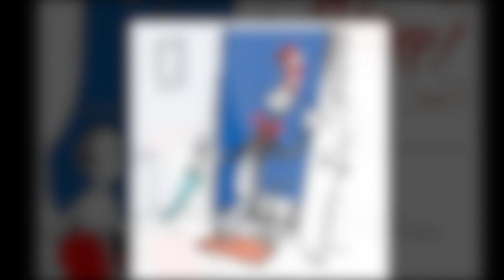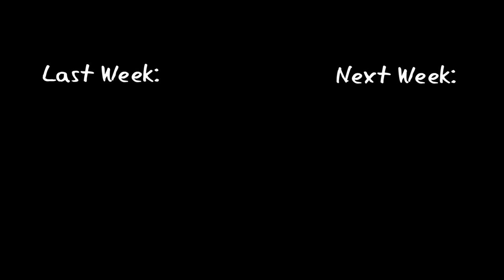2. The Cat in the Hat